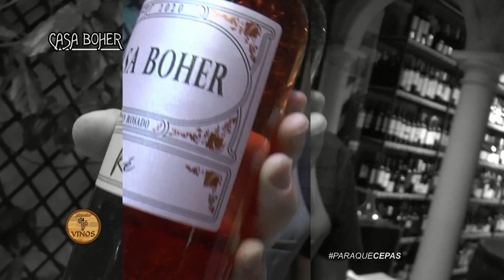CASA BOHER de "Rosell Boher" por Daniel Rosa en Planeta Vinos